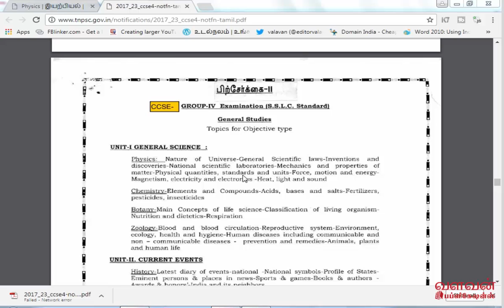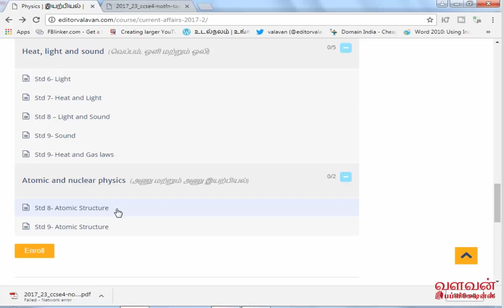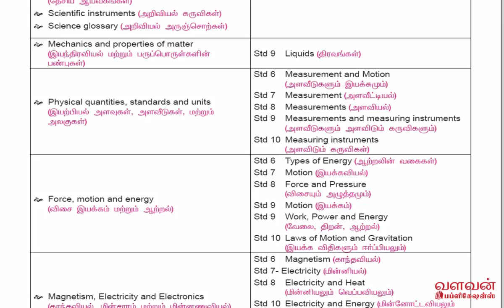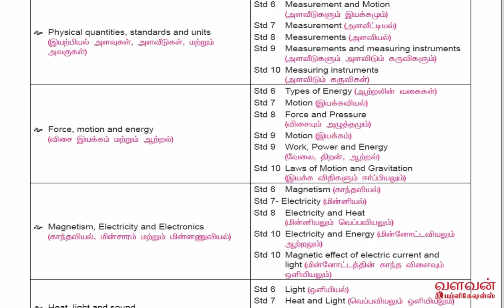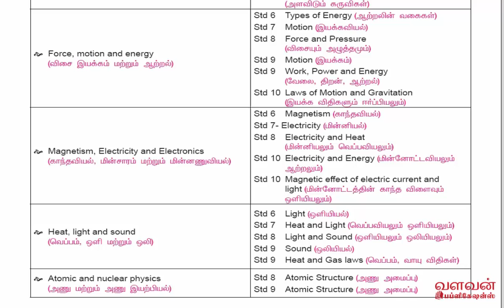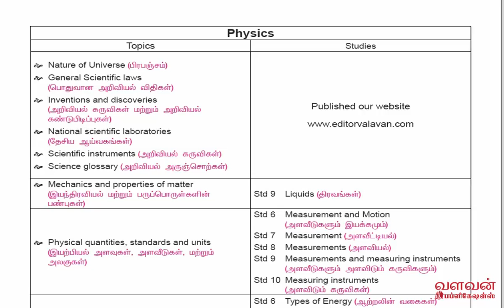How to prepare for group 4 (CCSE–4) – Physics in Samacheer Kalvi Books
valavantutorials, How to prepare for group 4 (CCSE–4) – Physics in Samacheer Kalvi Books

TNPSC தேர்வுக்கு தயாராகும் அனைவருக்கும் Valavan Tutorials மற்றும் TNPSC Study Circle சார்பாக வாழ்த்துகள்…
இந்த வீடியோ பதிவு தமிழ் இலக்கியத்தில் உள்ள சில முக்கியமானவற்றை குறித்து விளக்கப்படுகிறது.
தேர்வுக்கு தயாராகும் மாணவர்கள் இதனை கண்டும் கேட்டும் பயன்பெறலாம்…
மேலும் TNPSC பொதுத் தமிழ் Study material முழுமையான தொகுப்பினை வாங்கி படிக்க கீழுள்ள லிங்கில் சென்று ஆன்லைனில் வாங்கிக்கொள்ளலாம்…

உங்கள் தமிழ் மதிப்பெண்கள் 100/100 பெறுவதற்கு துணையாக இந்த பாடத்தொகுப்பு தயாரிக்கப்பட்டுள்ளது. சிலபஸ் முழுவதையும் உள்ளடக்கிய இந்த பாடத்தொகுப்பு உங்களுக்கு பயனுள்ளதாய் அமையும்.

மாதிரி பாடத்தொகுப்பு கீழ்காணும் லிங்கில் உள்ளது.